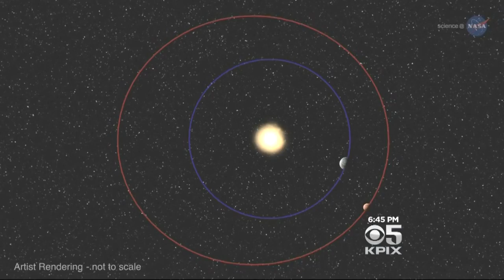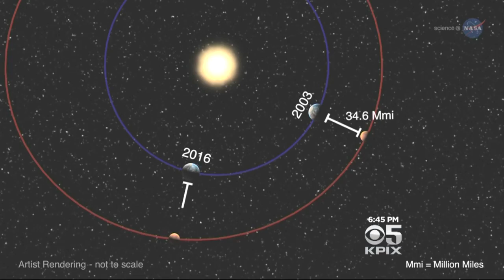Mars Visible To Naked Eye, For Limited Time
The Red Planet is visible to the naked eye for the next few days.  Brian Hackney reports.  (5/30/16)